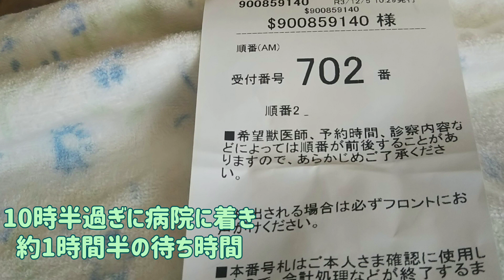チロにっき+夢 No158 チロ病院へ行く！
姫うずら チロ(白♂)夢(こげ茶♀)の日常です
チロ、病院に行ってきました🚗💨
外耳炎でした！両耳悪いのですが 体力的に無理なので、片耳だけ 大きい膿の塊を取ってもらいました。
抗生物質を２日間飲んだところで かなり衰弱してしまい 病院に電話･･･先生から｢お薬の中断｣を告げられ お薬をやめる。
その後 ウロウロするまで回復しましたが 食欲はなく 心配する日々です😢
12月12日 再診に行ってきます。
これは かなり覚悟を決めた再診です😢

いつも みなさまからの暖かいコメントに助けられています😌 ありがとうございます💝
こらからも 暖かく見守ってくださると嬉しいです😊
※チロの記録として この動画を残します🍀